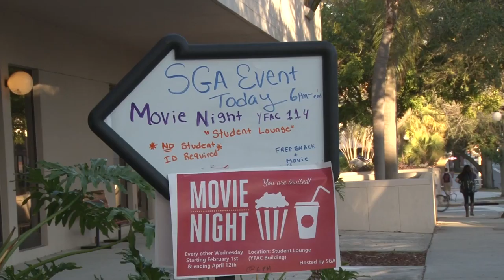HCC Movie Night Ybor City Campus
Every other Wednesday is Movie Night on the Ybor City campus!  Check it out!  Video produced by HCC Broadcast students Melisha Campbell, Connor Halden and Jonathan Crossa